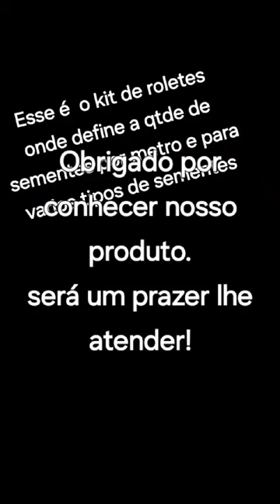Plantadeira manual para hortaliças mod 1 linha Resner Máquinas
Vídeo de Resner Máquinas